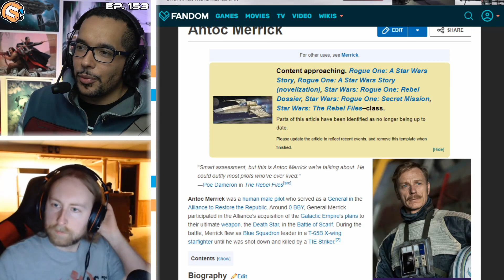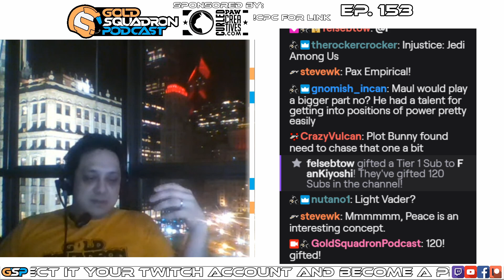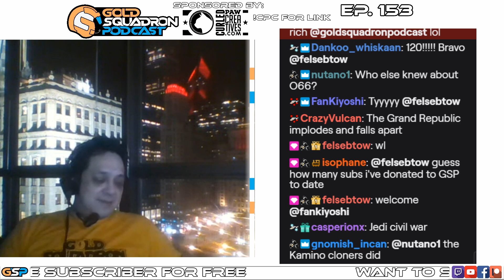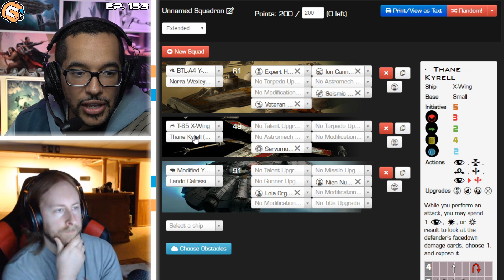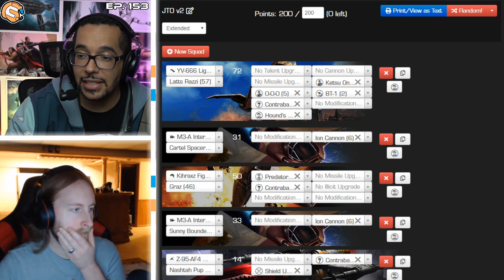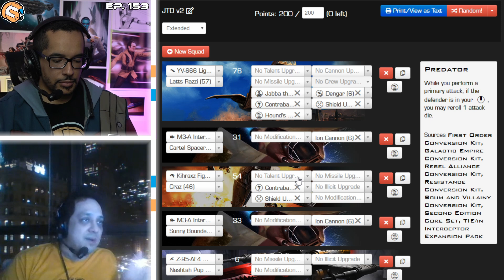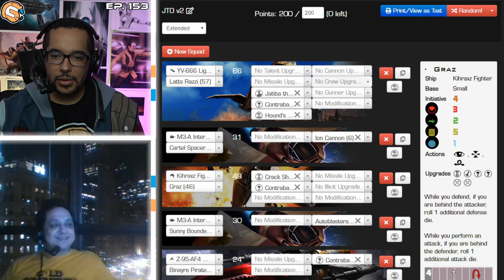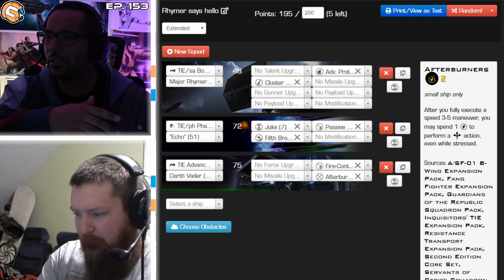Ep. 153 GSP Talks Star Wars Theory, Lore, and More - Live Podcast Recording